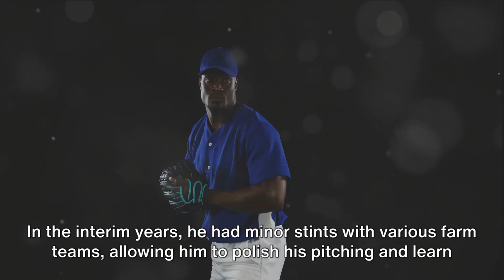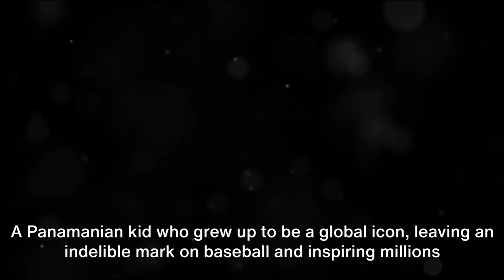The History Of Mariano Rivera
More About Mariano Rivera